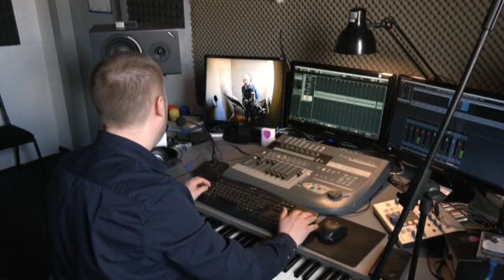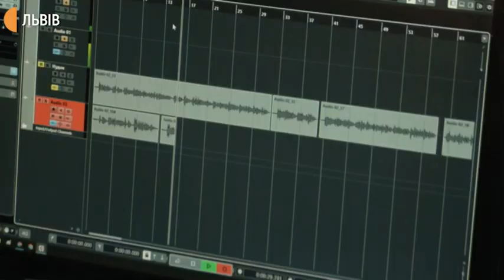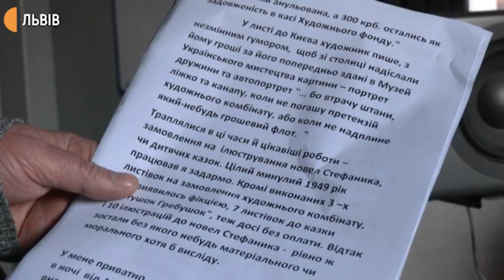У Львові знімають фільм про художника зі Щирця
Осип Курилас маючи замовників картин із різних частин Європи залишив все і на початку Першої світової війни подався добровольцем до лав Українських січових стрільців. Сьогодні відбувався один із етапів озвучування фільму. Озвучує художника актор театру імені Заньковецької Януш Юхницький.